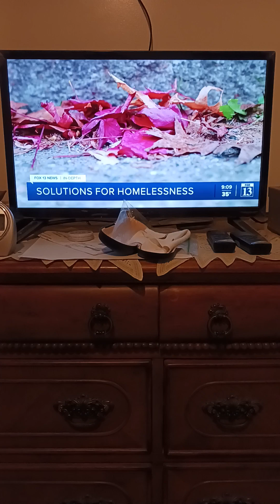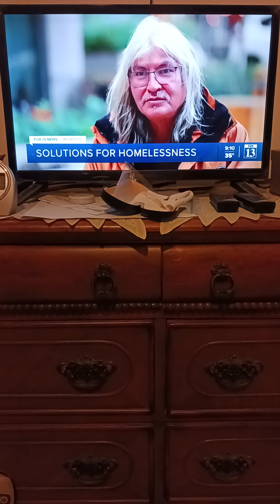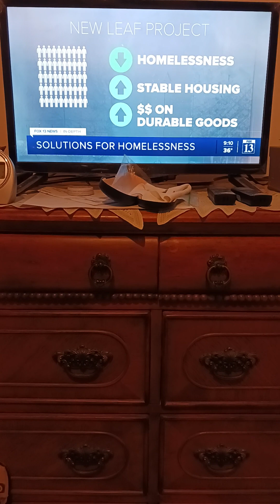Solutions 4 homelessness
Shown 11-23.  In Vanconver, Canada, a finding showd this reduced homelessness.  This will b tried in some U.S. cities.